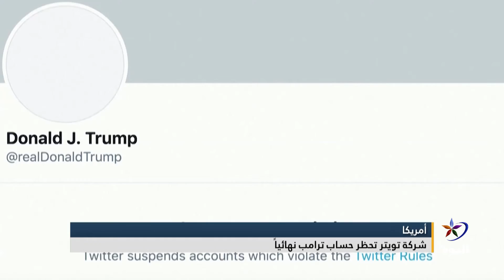بومبيو يجتمع مع مرشح بايدن لمنصب وزير الخارجية